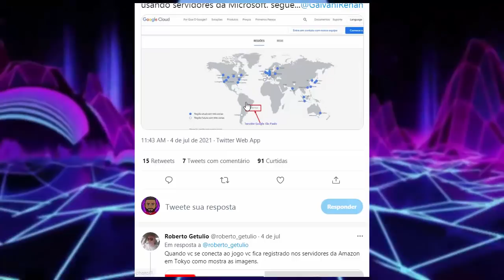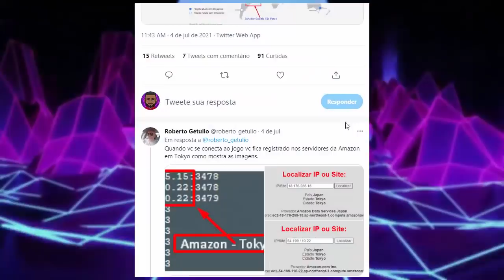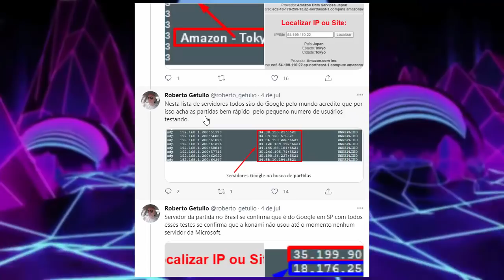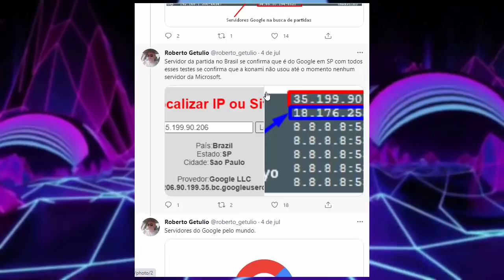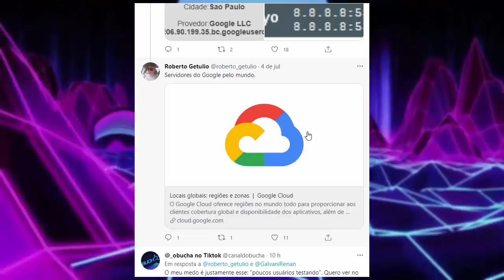PES 2022 | NOVIDADE PARA OS MODOS ONLINES CONFIRMADA! AGORA VOCÊ NÃO VAI PASSAR RAIVA!